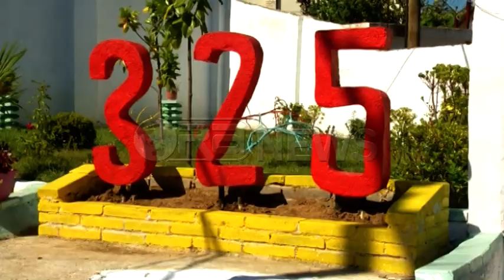Ora News – Manjani dhe Klosi apel biznesit fason për punësimin e grave të burgosura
Ministri i Drejtësisë Manjani dhe ai i Mirëqënies Sociale Klosi janë gati të negociojnë e të nënshkruajnë marrëveshje favorizuese me biznesin fason për punësimin e grave të dënuara. Burgimi i grave, sipas Ministrit Manjani nuk është mënyra e duhur e vuajtjes së dënimit, ndaj duhen gjetur alternativa të tjera. Ndërsa kërkesat e personave që vuajnë dënimin janë gjetja e një pune dhe mundësisë së strehimit pasi të lënë institucionin.
Manjani: Kjo gjë nuk do ekzistojë. Unë nuk mendoj se burgu është alternativë për gratë. Ne të ndërtojmë një politikë penale të tillë që dënimi të bëhet por jo kushte ekstreme vecanërisht për pjesën e grave. Por kjo nuk do të thotë që do të vrasim burrin. Sepse shkohet në ekstremin tjetër që hajde se na mbron ministri…Nuk ka ministër që mbron krimin.
Këto punime artizanale janë realizuar nga gratë e privuara nga liria që jetojnë në institucionet e vuajtjes së dënimit. Dëshira e tyre është që mundi i punimeve me dorë të shpërblehet me të ardhura nga shitjet e tyre.
Ministria e Drejtësisë dhe ajo e Mirëqënies i bënë thirrje biznesit, kryesisht atij fason, se janë gati për të bashkëpunuar dhe të nënshkruajnë marrëveshje favorizuese për aktivitetin e tyre në rast se ata punësojnë gratë që janë duke vuajtur dënimin.